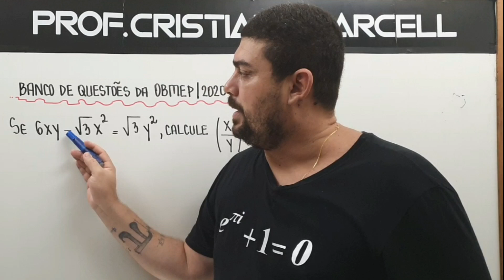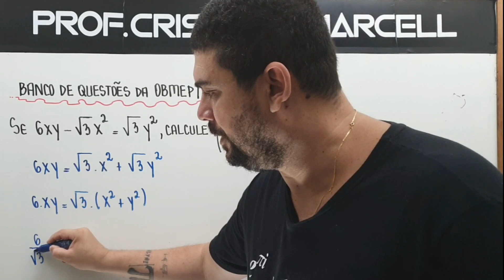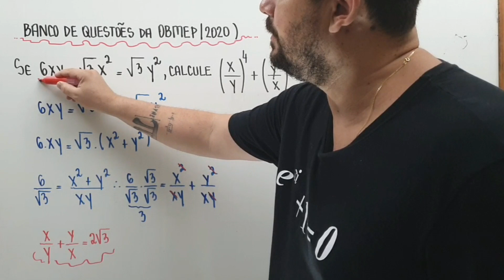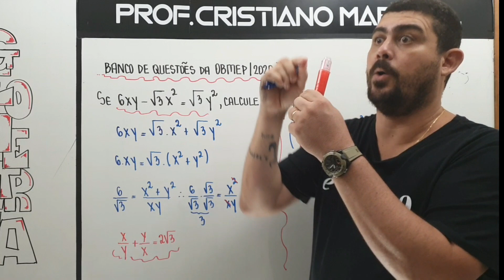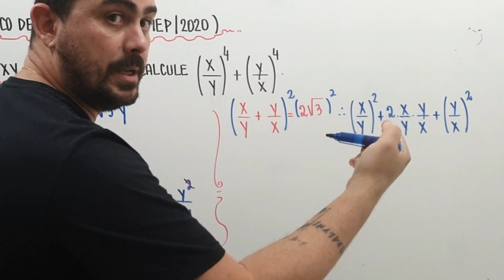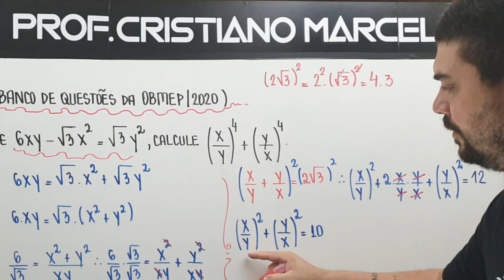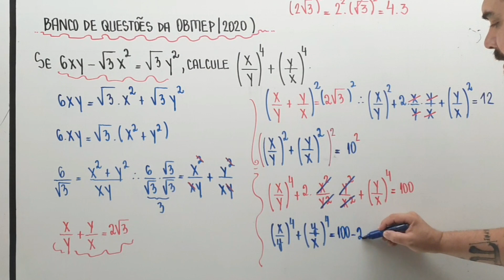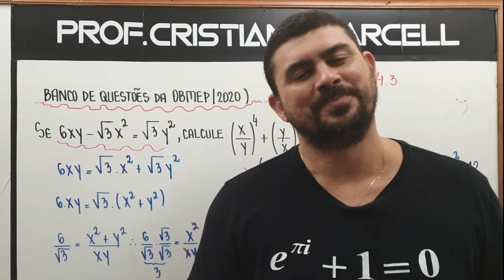💪OBMEP | A SOMA DAS QUARTAS POTÊNCIAS DOS INVERSOS. 😎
Problema de álgebra que utiliza produtos notáveis e fatoração para o êxito na resolução da questão. Questão retirada do banco de questões da OBMEP2020
Fala galera!!!
Essa playlist é dedicada a resolução de exercícios de matemática mais elaborados para quem procura se preparar para concursos. Não obstante, serve para engrandecer o ensino e aprendizagem dessa linda matéria.

Neste vídeo iremos mostrar a aplicação das identidades que devemos aprender no ensino fundamental relacionadas com produtos notáveis.  Alunos que pretendem ingressar em algum  curso universitário de exatas podem fazer muito bom proveito dessa aula. Destina-se também àqueles que pretendem fazer concursos militares e escolas técnicas federais tais como Colégio Naval, EEAR, EsSA, EAM, Colégio Pedro II, Faetec, etc.

E aí, o que acha dessa aula? Deixe sua opinião nos comentários.